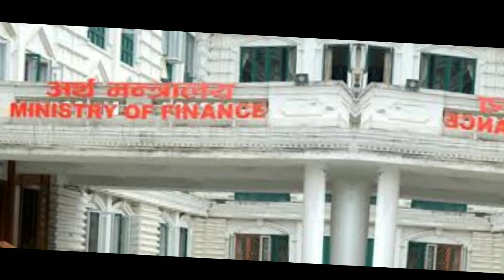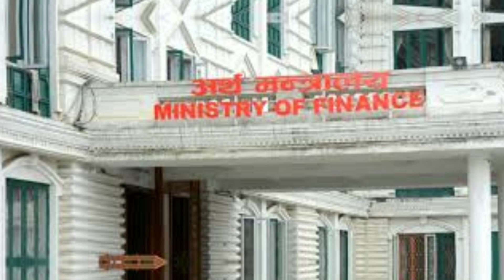Kailali Hatya Kanda | Kailali Hatya Kanda Update | Kailali News | Fuma Thapa Magar Kanda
Nepali Politics, Nepali Khabar, Corona update of Nepal, KP Sharma Oli, MCC, Rabi Lamichhane, Evening News, Nepali Update, Daily News, Onlinetv Nepal1, aajko samachar,  Bidhya Devi bhandari, Onlinetv Nepal1, Onlinetv nepal1 news, Today News, Nepali news, aajako mukhya samachar, Nepali
news today, breaking News Nepali, today news nepali,
aajakao nepali news, news nepali live, Nepali all news
updates, nepali news samachar, nepali news update, nepali news today kantipur, nepali news 24, nepali news, Smart khabar, Info Khabar, Samacharpati,
Smart khabar, info khabar News,  galaxy
4k rabi lamichhane, mcc nepal, video by smart khabr,
nepali all news update, Info khabar,  news live, nepal news, nepali samachar, today news nepal,
samachar, kantipur live news, nepali news of today,
today news, samachar today in nepali, new samachar

Keyboard :-

We will showcase your talent to the audience. Thank you

Unauthorized downloading and duplicating on YouTube channel and any other media platform is Strictly prohibited and will lead to punitive measures. Embedding to a website is allowed.

online_nepal_hd @online nepal hd

Thanks for watching this video, if you like our content please share this video with your Friends and relative. please don't forget to give your suggestion it will motivate to us